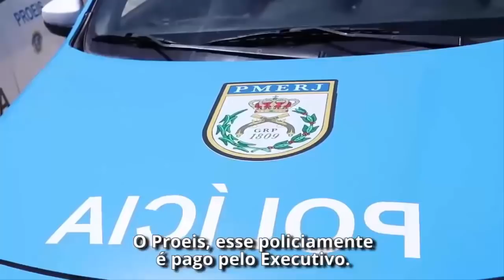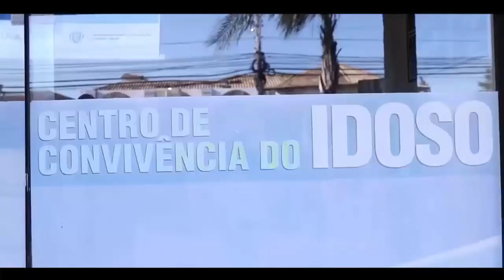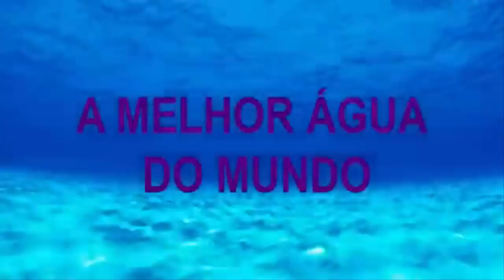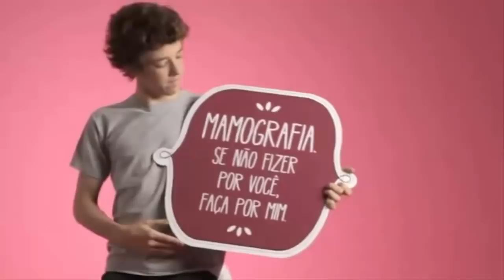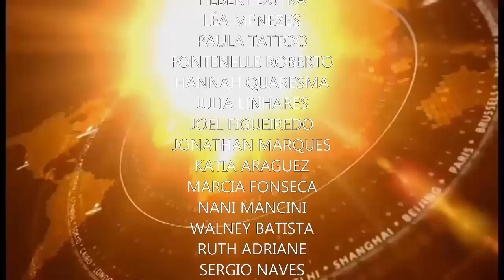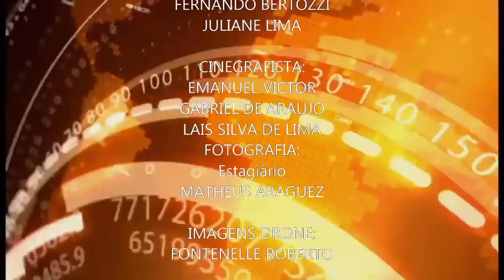Repórter Tv Búzios - 130ª Edição